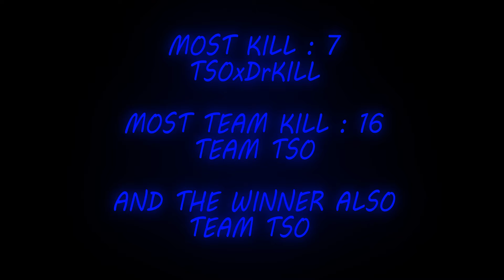Azra Gaming | Room 4 | 02/07/2020 | Winner Announcement : Team Tso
Azra Gaming  Room 4  02/07/2020  Winner Announcement
Winner : Team Tso

Track : Max_Brhon_-_Cyberpunk_[NCS_Release]

Editing App : Premier Pro cc

AZRA Gaming.